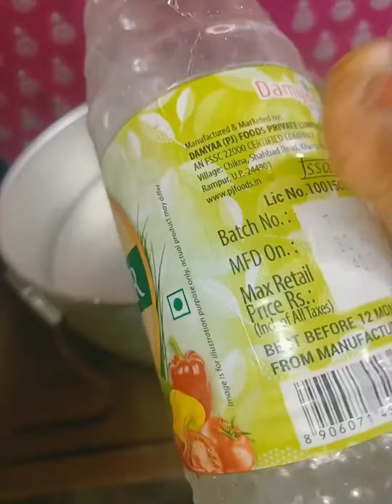daal pitha recipe#and tasty nasta#chawal ke fare#aate ka Farah#Farah recipe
daal pitha recipe#and tasty nasta#chawal ke fare#aate ka Farah#Farah recipe#Bihari style dal pitha recipe#daal ki Dulhan#chawal ka pitha#pitha#recipe#how to make chawal ka pitha#breakfast recipe#happy fanda Masti blog

Fara recipe # a recipe in Hindi#Farah recipe by Nisha Madhulika
Fara recipe up style#for a recipe Chhattisgarh in Hindi#Farah recipe Kavita kitchen
for a recipe chana daal
Farah recipe in Gujarati

सामग्री
चना दाल=250gm
गेहूं का आटा=250gm
जीरा =1/2
अजवाइन =1/2
काली मिर्च=6
लौंग =6
हरी धनिया पत्ती=श्रद्धा  अनुसार
 नमक=स्वाद अनुसार
 मिर्ची =5
तेल =
तिल सफेद=1/2
 चाट मसाला=1
नारियल ताजा=1/2 इंच